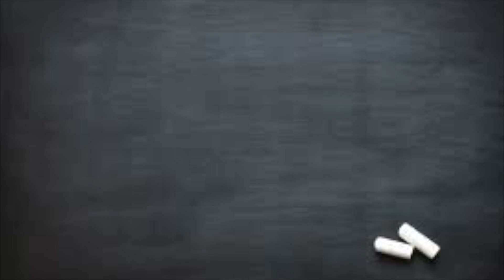Okulda Döneminde Sağlıklı Beslenme | OKULA DÖNÜŞ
Uzun tatil sonrası, okulun başlamasıyla birlikte artan stres ve düzen değişikliğinden beslenmeniz de etkilenecektir. Bu videomda, okul döneminde beslenmenizi nasıl dengeleyebileceğinizi anlattım. Okul döneminde beslenme ile ilgili diğer videolarımın ve menü örneklerinin linkleri aşağıda

♦ İLGİLİ VİDEOLARIM ♦